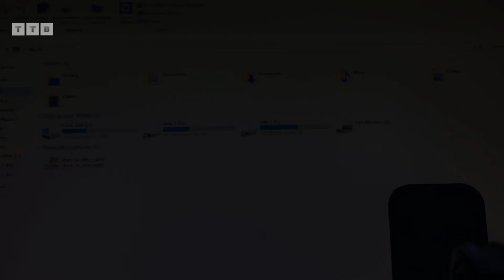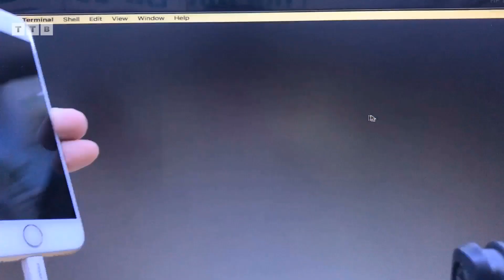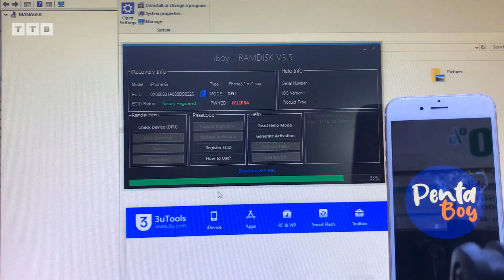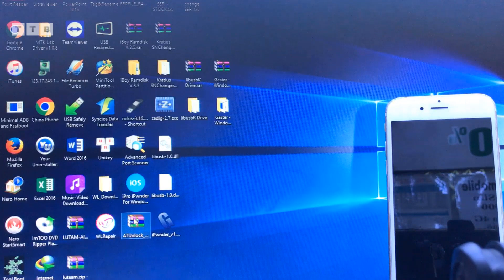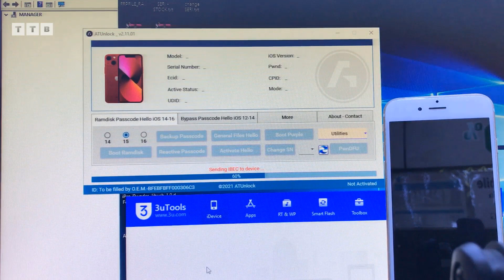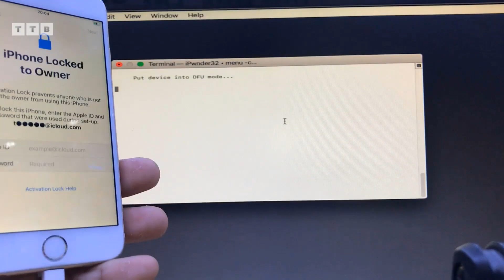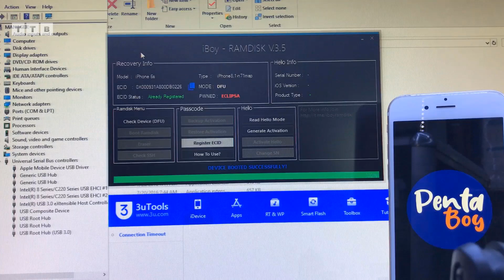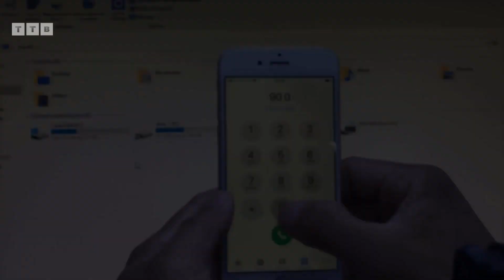[Windows] Bypass With SIM | iPhone 6s 15.7.1 | No Jailbreak | By Tool FREE iBoy Ramdisk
Cách Bypass iCloud nghe gọi Chi Tiết bởi iBoy Ramdisk | Không Giới Hạn | iPhone 6s iOS 15.7.1 | mật khẩu/vô hiệu hóa/không khả dụng/khóa cho chủ Sở Hữu | không cần Jailbreak | không đổi Seri Number | FIX boot Pwndfu cực nhanh | Register ECID FREE